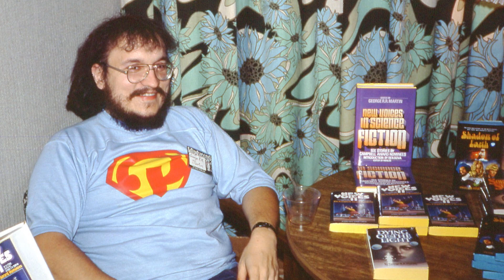In Memory of an American Famous Novelist Who Will Be Sorely Missed